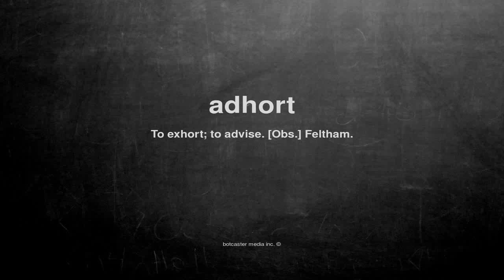What does adhort mean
What does adhort mean in English?